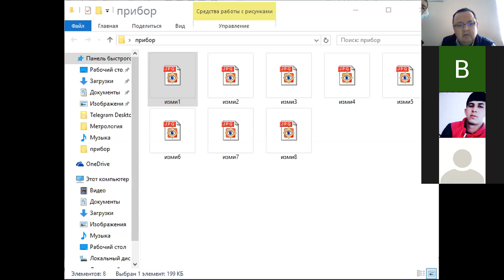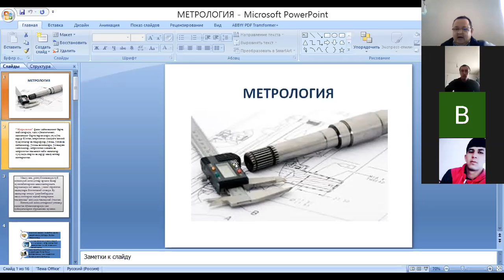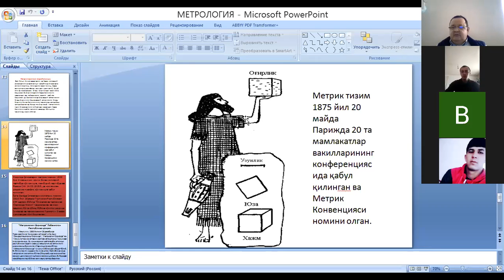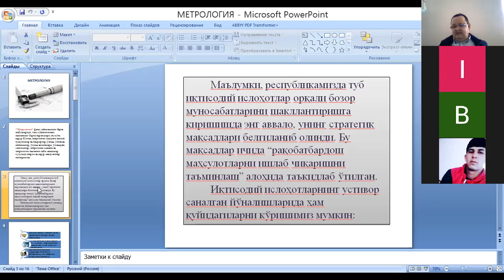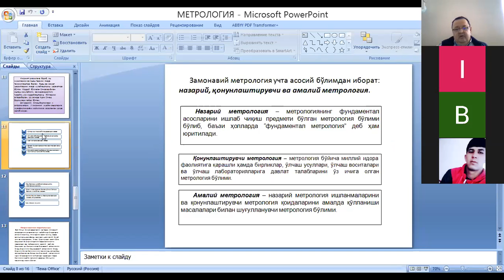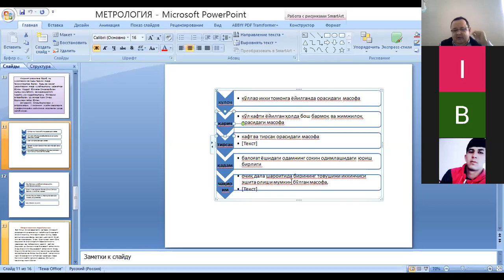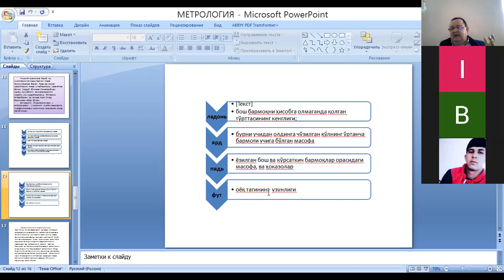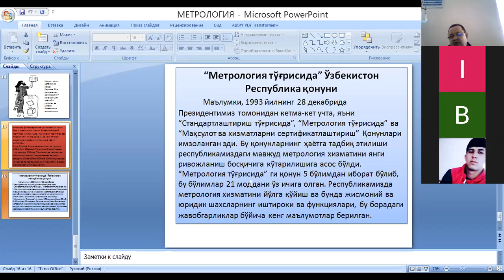3 mavzu O'lchash vositalari 15 1 2020